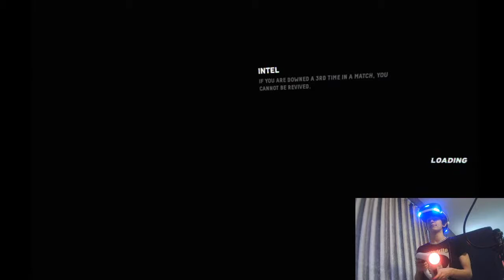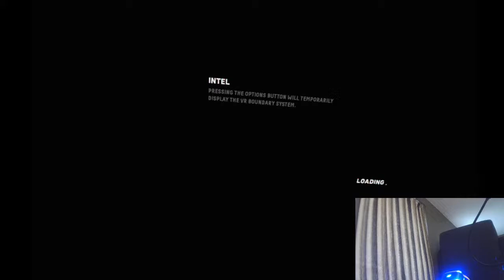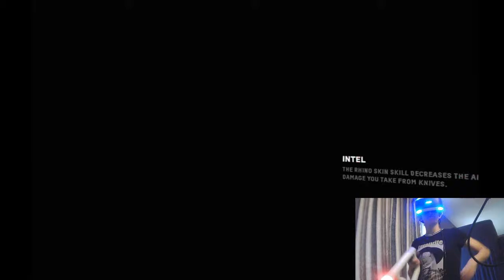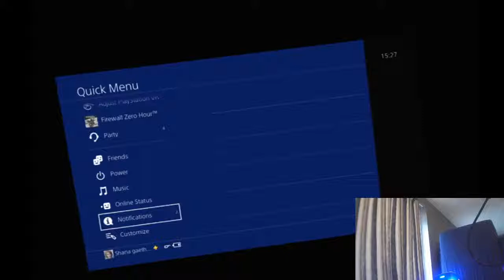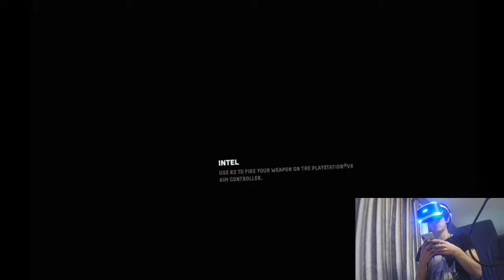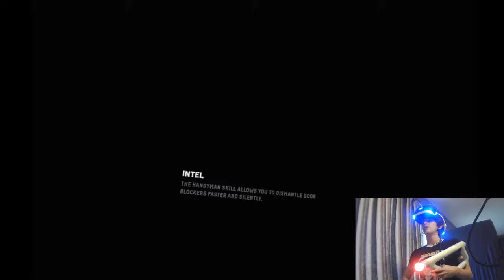firewall zero hour public first stream with mic and cam